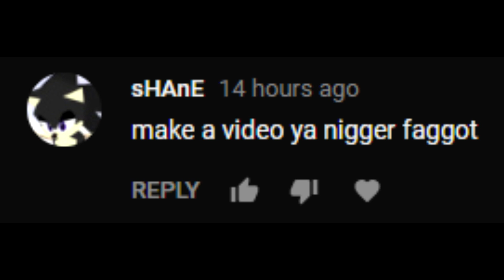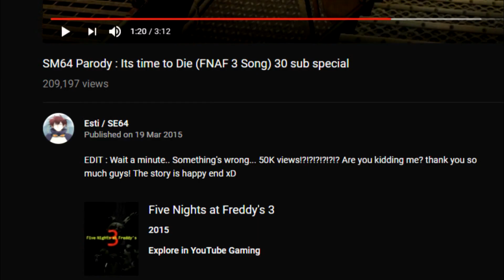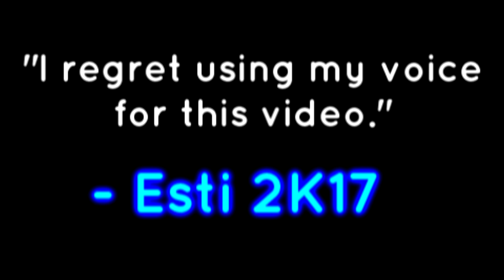Esti's Brand New Video™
Yup, I'm back again, but now I have a second channel! Check it out!